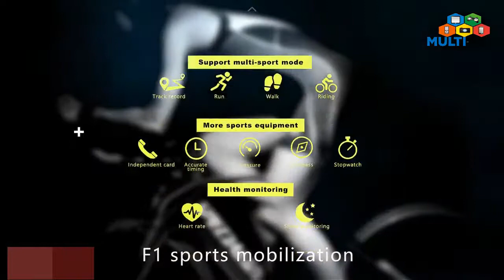TENFIFTEEN F1 SPORTS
TenFifteen F1 Sports Smartwatch

For you information:

Banggood: F1 Sports Smart Watch Heart Rate : $17.68
Flipkart: flipkart smartbuy wired metal headset mic